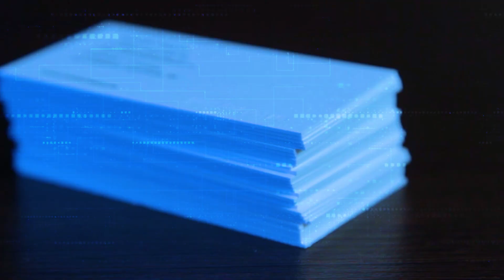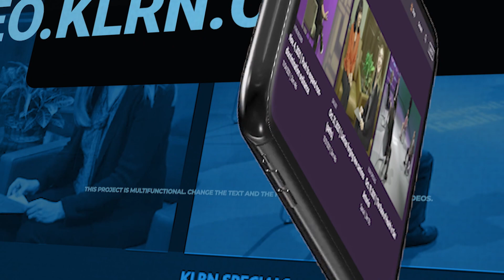The Business of Business | Ed Arnold, Editor-In-Chief, San Antonio Business Journal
A short from The Business of Business: San Antonio - Fall 2022.

Host Henry Cisneros, a former San Antonio mayor and former U.S. Housing and Urban Development secretary, talks with local business leaders about the business of doing business in San Antonio.